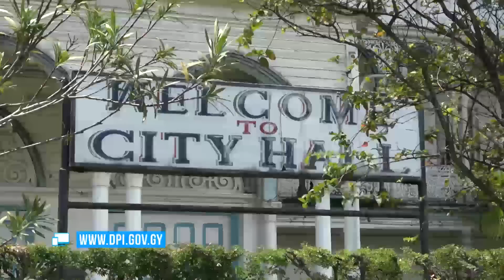City Mayor calls for better management at M&CC